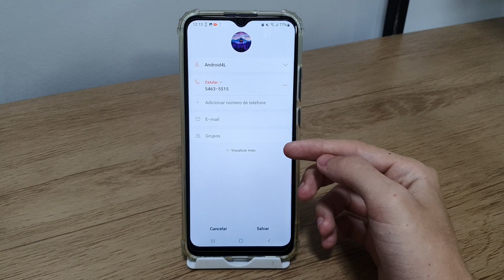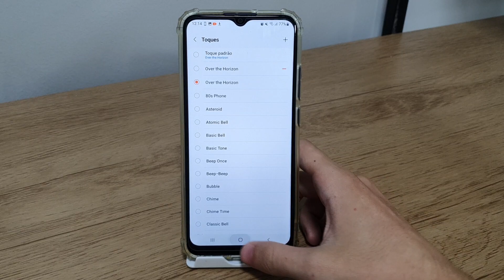Como mudar o toque de um contato no Samsung A02, A02S, M02 E M02S - Dicas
Fala pessoal!! Nesse vídeo vou está ensinando como mudar o toque de um contato no seu celular.
✩ Redmi Note 9 64G / 128GB
✩ Redmi Note 9S 64G / 128GB
✩ Poco X3

★Contato de parcerias:
✩ Poco X3